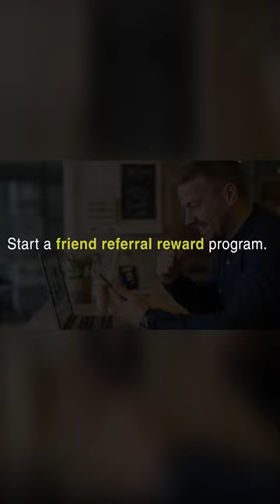The Power of Referral Programs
The very first step in building a brand is letting the world know that you exist, that is, establishing brand awareness. Ultimately, products and services that achieve and maintain a high level of brand awareness are likely to generate more sales. Why? That’s because when consumers are confronted with a variety of choices, they are simply more likely to buy a product they recognize than an unfamiliar one. In this video I introduce 10 ways that you can build that kind of familiarity with your brand including brand design, content marketing, brand partnerships, events and others.

Philip VanDusen is a branding consultant and the owner of Verhaal LLC, a brand strategy and design agency based in New Jersey. Philip is a highly accomplished creative executive and expert in brand strategy, graphic design, marketing and creative management. He provides design, branding, marketing, career and business advice to creative professionals, entrepreneurs and companies on building successful brands for themselves and the clients and customers they serve.